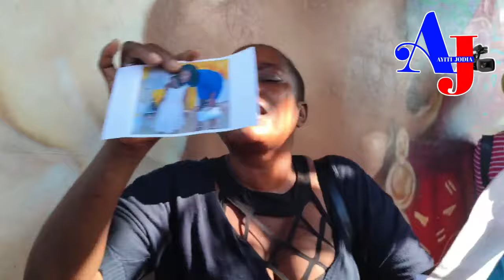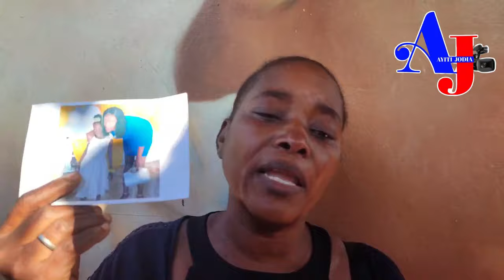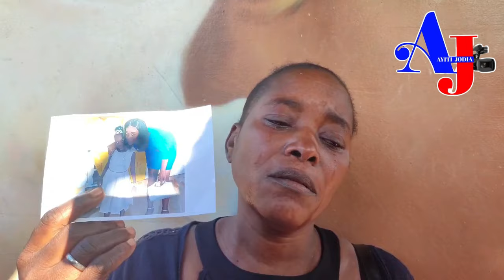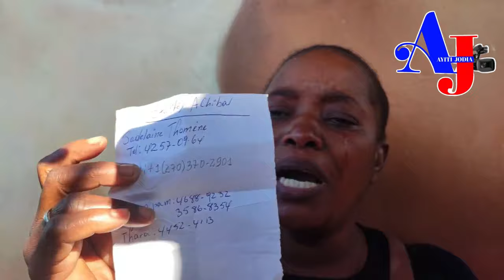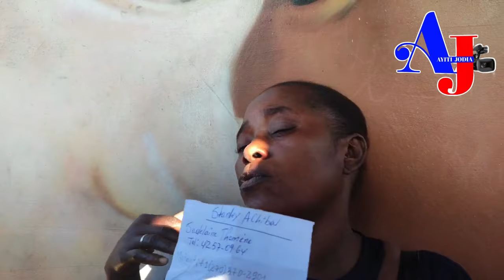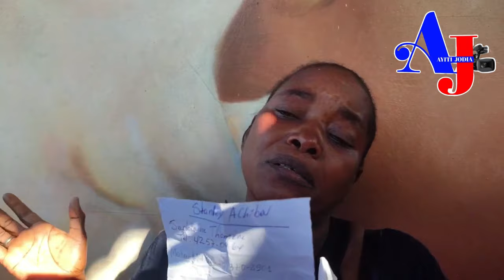Sa du!! Yon sèl pitit gason, tande kòman l arive pèdi l pandan l tap fè vwayaj Nicaragua pou lal USA